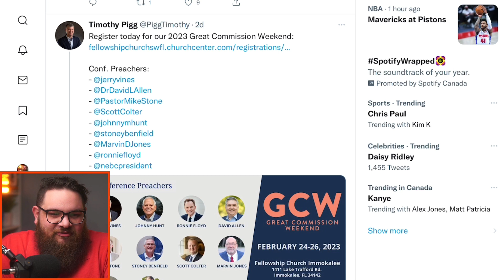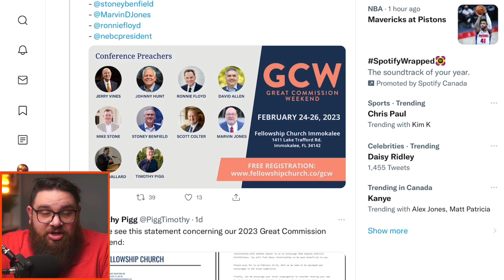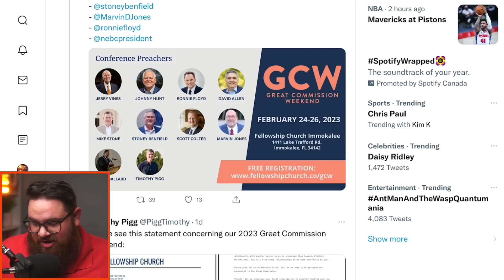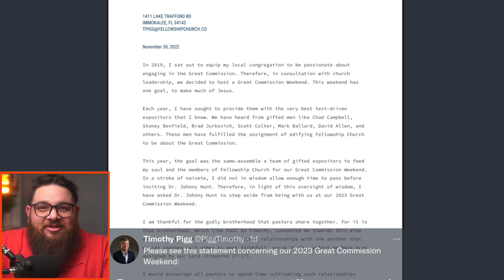Johnny Hunt Restored to Ministry By His Buddies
Johnny Hunt was named in the Guidepost Solutions report on abuse in the Southern Baptist Convention (SBC), what he did was illegal and immoral. After denying the allegations, he admitted that he had what he wrongly called a consensual affair. The truth is far worse. Now, four of his buddy pastors are saying that he is restored to ministry, is that what it means to be restored?

MY LINKS

📚MY CURRENT READ📚
Finding the Right Hills to Die on: The Case for Theological Triage: